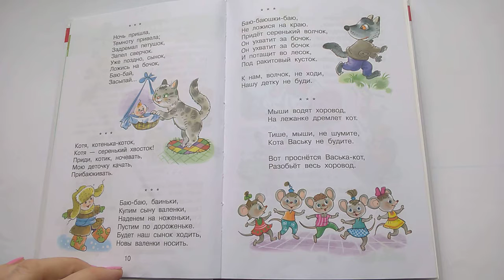104 Ночь пришла Котя котенька коток Баю баю баиньки Хрестоматия для младшей группыПочитай-ка